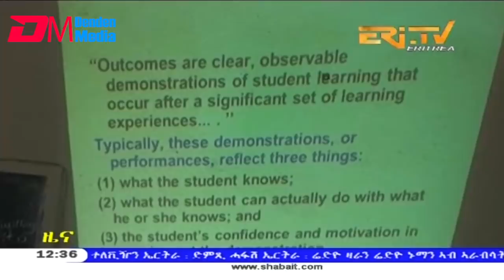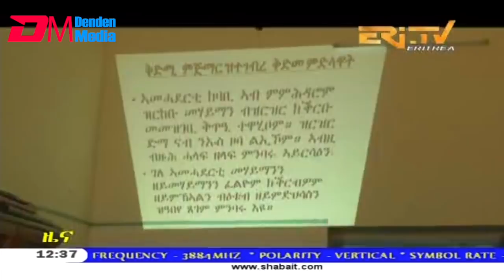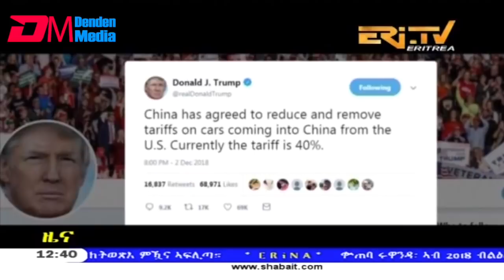ERi-TV, Eritrea - Tigrinya News for December 4, 2018